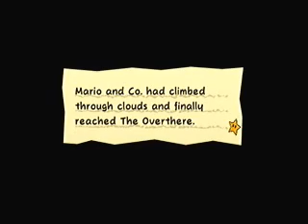Lets Play Super Paper Mario - Part 50 - What to do?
i kno what to do